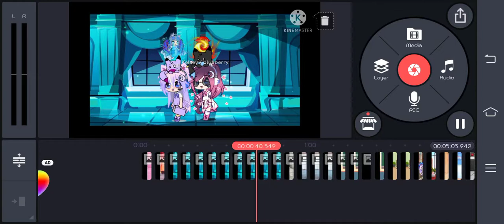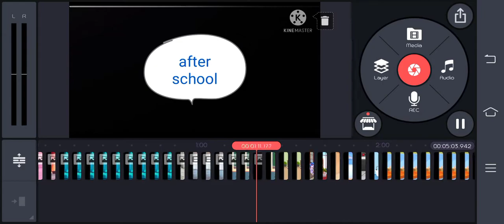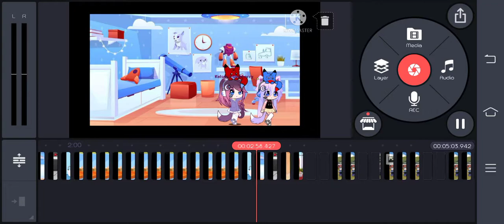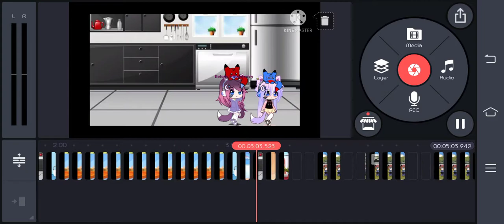my weirdest movie ever also I made it a long time ago